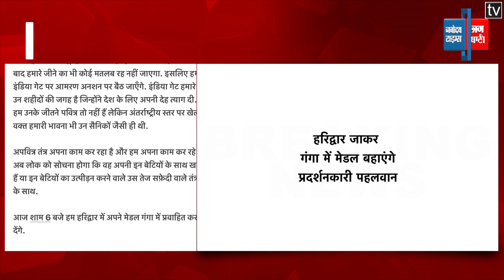हरिद्वार जाकर गंगा में मेडल बहाएंगे प्रदर्शनकारी पहलवान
गंगा में मेडल बहाएंगे प्रदर्शनकारी पहलवान

शाम 6 बजे हरिद्वार पहुंचेंगे पहलवान